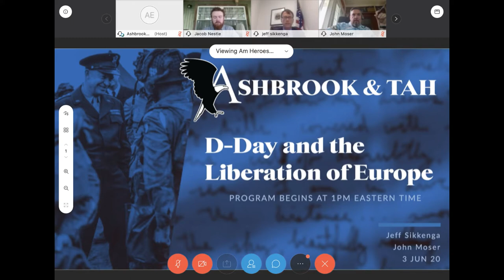Citizen Webinar: D-Day and the Liberation of Europe with Dr. John Moser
On June 6, 1944, Allied forces stormed the beaches of Normandy in the largest seaborne invasion in history. On May 8, 1945, the world celebrated VE Day—the unconditional surrender of Nazi Germany.

Today, we look back with awe and reverence for the brave soldiers who managed to establish a foothold and liberate Europe in less than a year. It is a story of heroism and wise leadership – but also of near catastrophe, with the freedom of an entire continent hanging in the balance. To better understand how D-Day ultimately turned defeat into victory, Ashbrook originally hosted this webinar on Wednesday, June 3, 2020, with World War II historian, Dr. John Moser. Dr. Moser is a Professor of History at Ashland University, where he teaches in Ashbrook’s undergraduate and graduate programs.